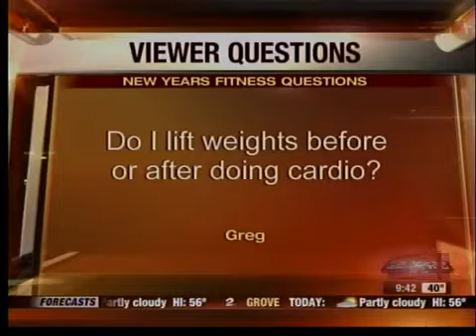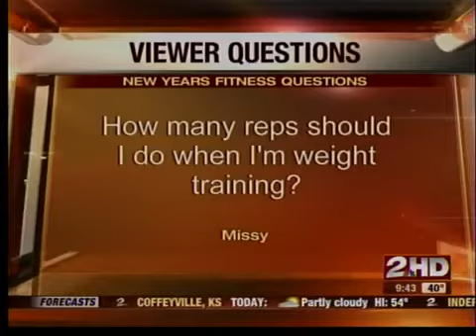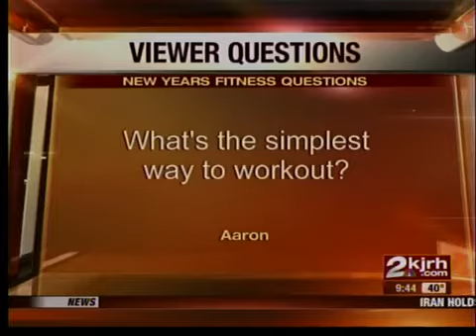Wes Cole: New Years Fitness Questions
This is the time of year when thousands of Americans find themselves going to the gym, often for the first time in a year. Today our fitness expert, Wes Cole is here with the answers to some of your beginner questions.